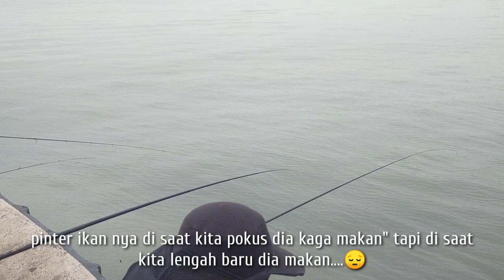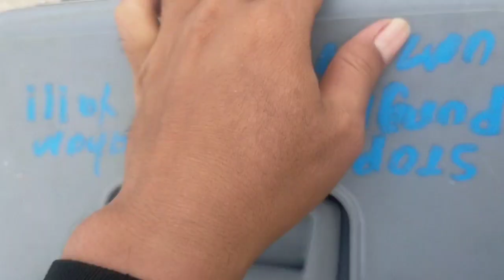MANCING NYESEKKK!!! Bertahun tahun Mancing Akhir Merasakan Juga Kejadian Seperti ini......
lokasi spot satmarindo bojonegara serang banten kail no 5 kecil leader 12lb tehnik gantung.
semoga terhibur sodaraku...